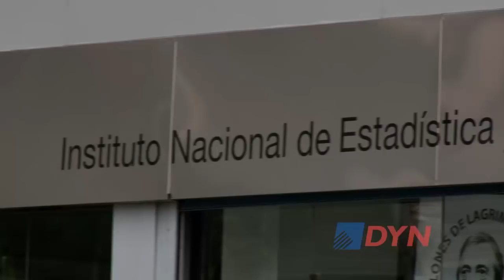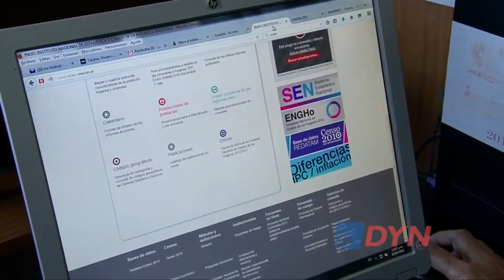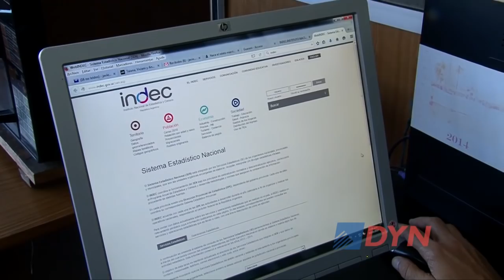Todesca sobre la herencia en el Indec: "era un organismo casi en situación caótica"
El director del Indec, Jorge Todesca, explicó a DyN cómo recibió la conducción del organismo nacional de estadísticas y censos. Destacó que "no hubo herencia de deudas". Habló sobre la relación con los sindicatos, los despidos y sus objetivos principales.